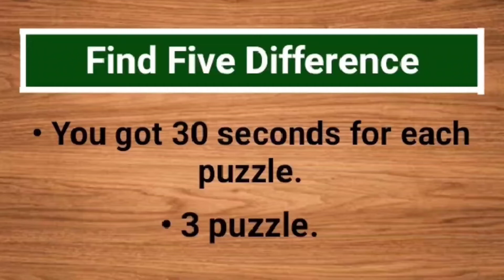Spot The Difference in Pictures: Spot The Difference: Puzzle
हैल्लो दोस्तो इस वीडियो मे अन्तर ढूंढ़ने वाली मजेदार पहेलियाँ आप देखें और एन्जॉय कीजिए, अगर वीडियो पसंद आये तो like जरूर करें हमारे चैंनल को subscribe करें और hindi देखिये

00:00  intro
00:11  puzzle #1
00:57  puzzle #2
01:44  puzzle #3

Find five differences
Find the difference
Find the difference cartoon pictures
Paheliyan
Puzzle game
Puzzle solve
Puzzles
Quiz